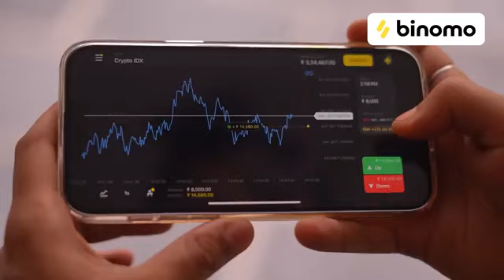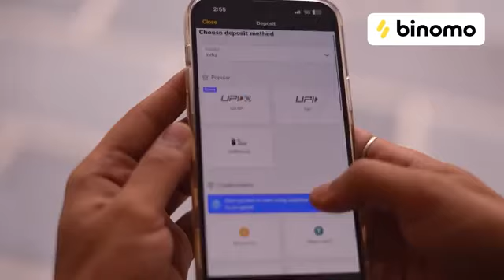गर्मी मैं बिजली चोरी hakku singariya @sahjan official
sahjan official